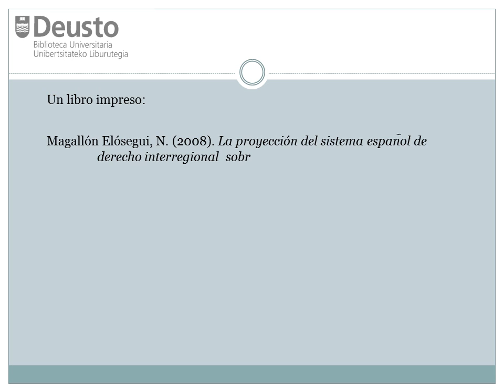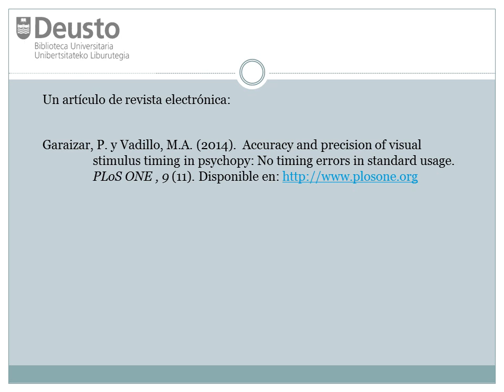Cómo citar en estilo APA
Biblioteca: Cómo citar en estilo APA